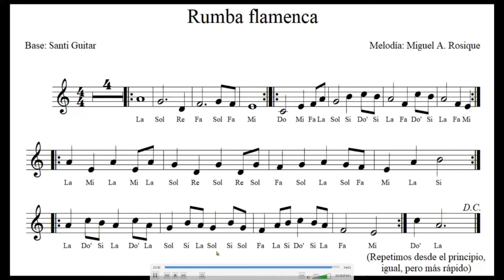Rumba flamenca-TUTORIAL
La primera versión es con el sonido de la flauta y acaba en el minuto 4. A partir del minuto 4.10, vuelve a empezar la música entera, pero en esta ocasión, sólo se oye el acompañamiento.
Las dos versiones están señaladas en su desarrollo con el puntero.